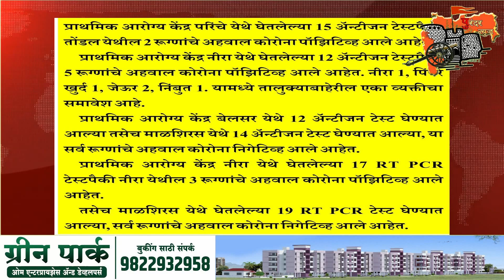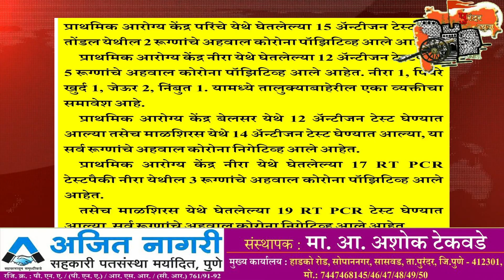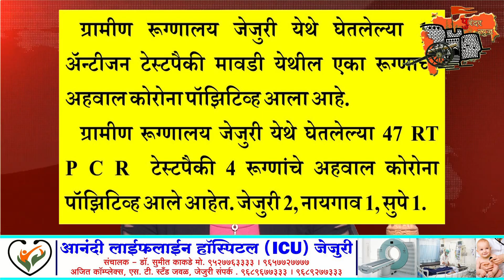पुरंदर मध्ये 36 व्यक्तींना कोरोनाचा संसर्ग.